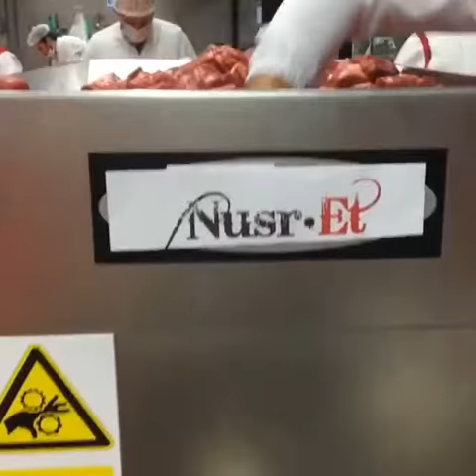Ultimate beef cakes